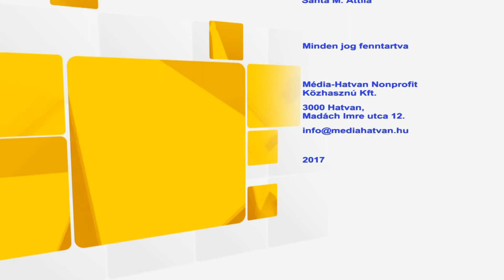Aktív Hatvan 07 - Az önkéntes munkáról